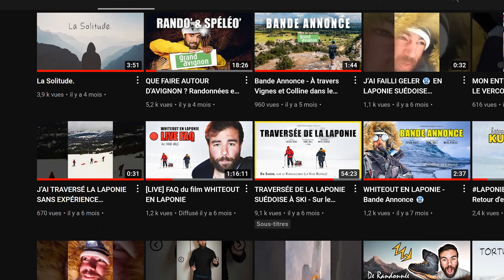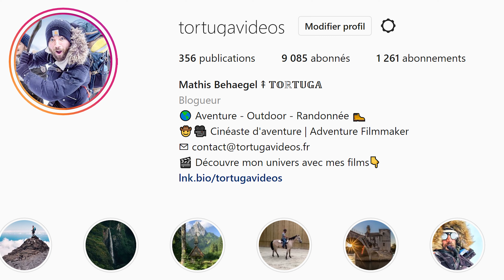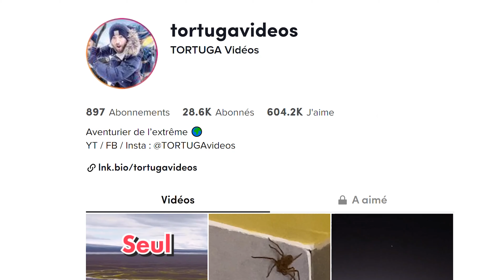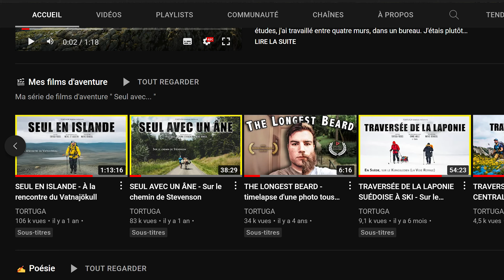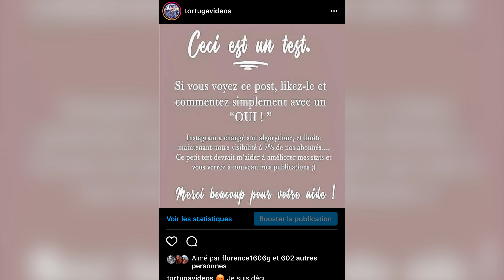MON BILAN 2021 : COUPS DE COEUR ET DÉCEPTIONS 😭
Le bilan de ma chaîne cette année 2021 détaillé : mes voyages, mes aventures, mes projets...

▶▶▶ 𝗠𝗘𝗦 𝗢𝗙𝗙𝗥𝗘𝗦 𝗣𝗥𝗢𝗠𝗢𝗧𝗜𝗢𝗡𝗡𝗘𝗟𝗟𝗘𝗦 :
● 𝟮𝟬% de réduc' sur mes 🥾 de rando' avec le code TORTUGA
● Je t'offre 𝟮𝟯€ sur AirBnB avec le code REFERRAL-DKTGW